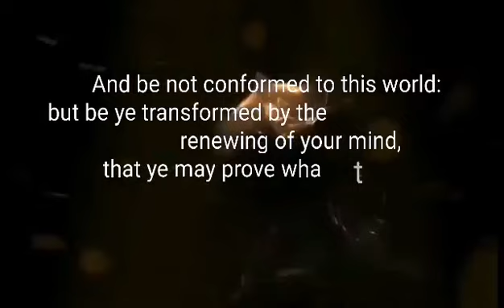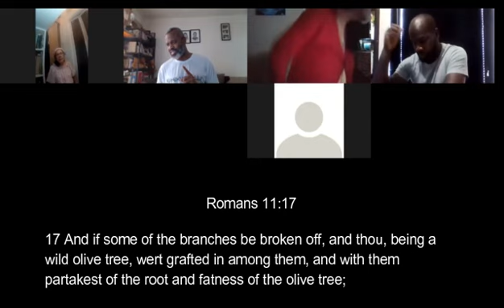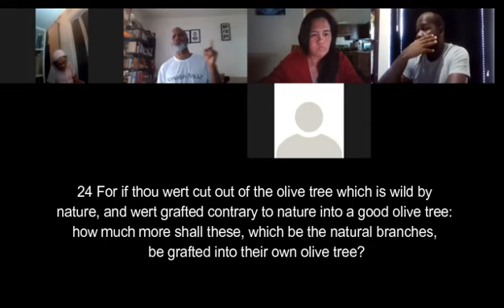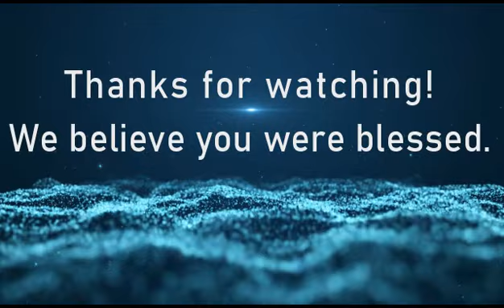Not By Power Not By Might || Pastor Iyke Davidson || Shabbat Fellowship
It is not by power or might but by the Spirit of YAHUAH.

Scripture references:
Zechariah 4:1-14, Romans 11: 17; 24, Revelations 11:4, Judges 9:9, Zechariah 9: 13-15